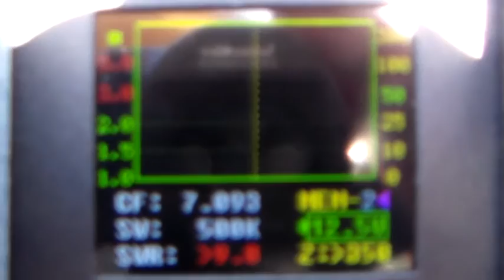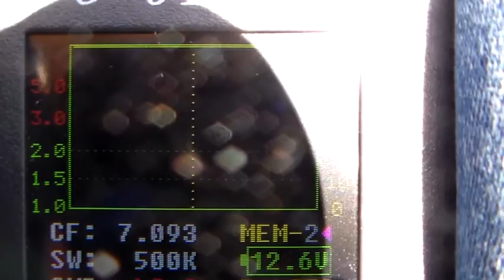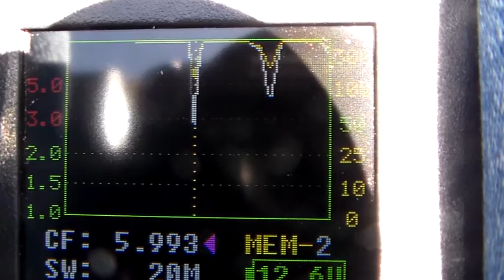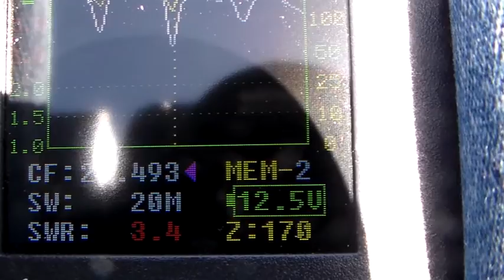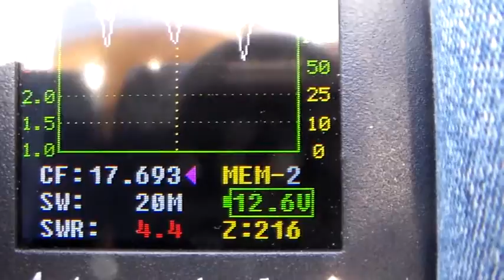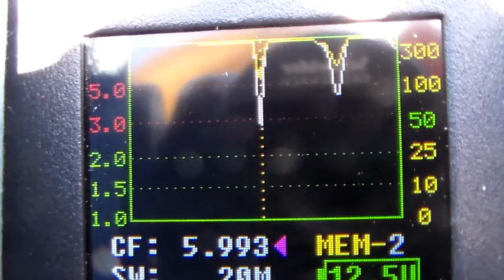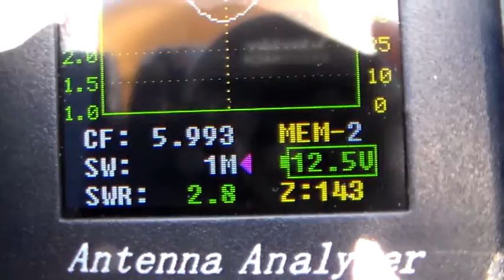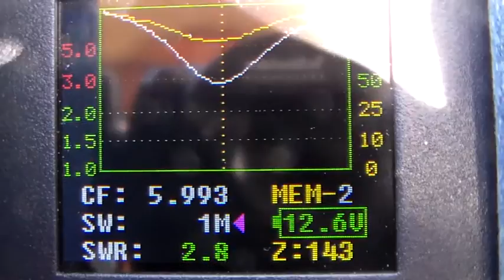Looking At My Delta Loop On The FG-01 Analyser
I decided to try a delta loop antenna...